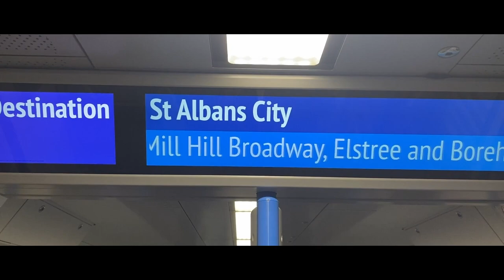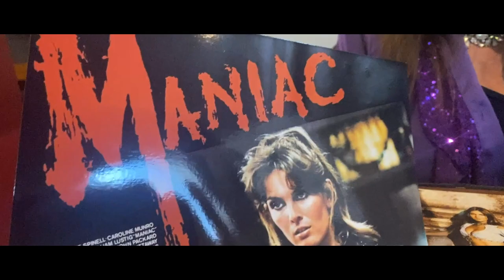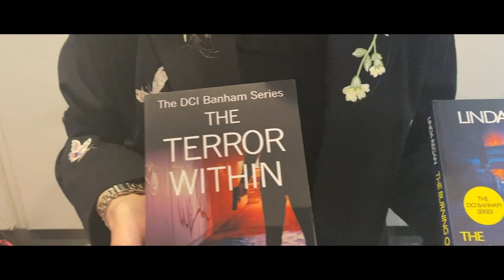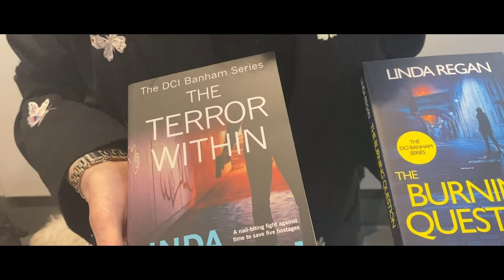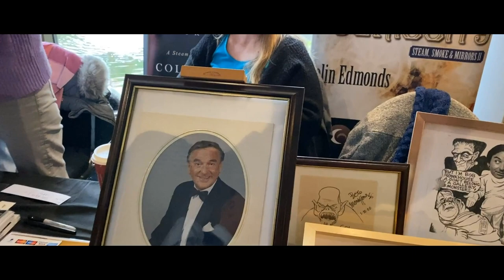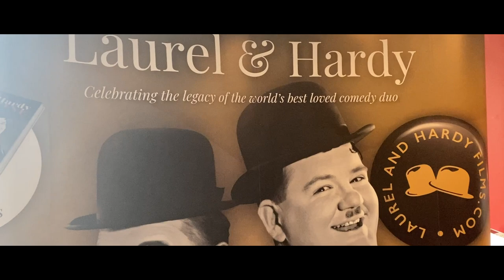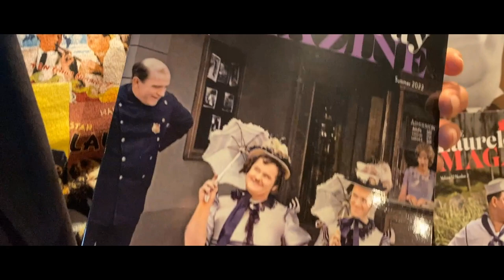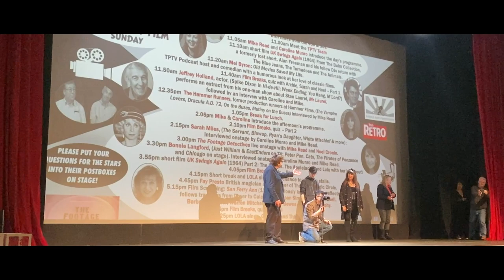TALKING PICTURES TV - FESTIVAL OF FILM 2023 - VALERIE LEON - CAROLINE MUNRO - BRIAN MURPHY AND MORE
Here's a look at the TALKING PICTURES TV - RENOWN PICTURES  'FESTIVAL OF FILM 2023' which was held in St Albans on 25/26 March 2023.

You'll see interviews with VALERIE LEON, CAROLINE MUNRO, BRIAN MURPHY and LINDA REGAN, MIKE READ, NOEL CRONIN, LAUREL AND HARDY PODCAST and COLIN EDMONDS

You can now give tips in the comments if you like what I do - Much appreciated any help.

Please consider sharing on you social media too.

I do hope you enjoy what I do - Remember I'm 100% independent and self funded - running a YouTube channel can be really tough and any support or encouragement is always appreciated.